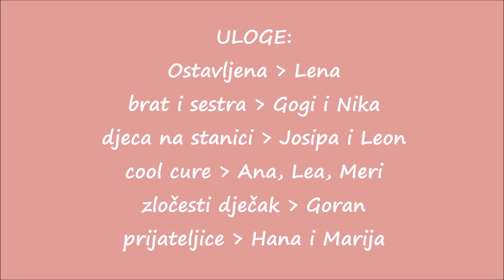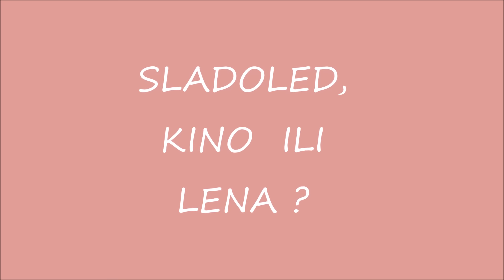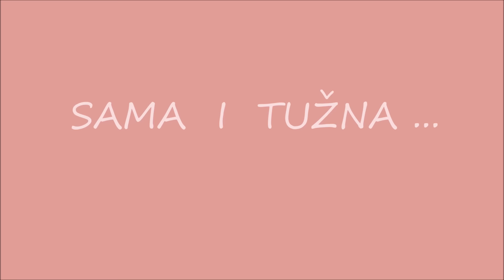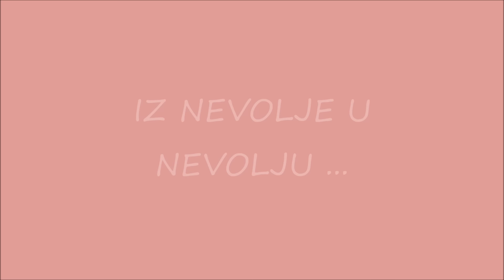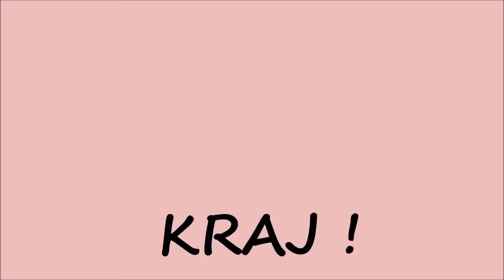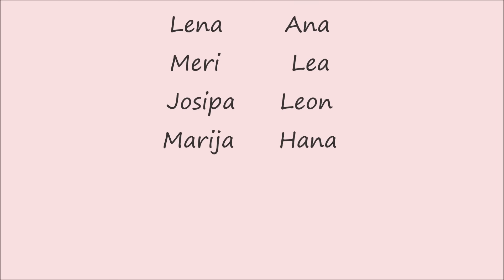Ostavljena - film Dramske skupine OŠ Novo Čiče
Glumili su: Nika, Goran, Lena, Ana, Meri, Lea, Josipa, Leon, Marija, Hana

Snimljeno na lokaciji: OŠ Novo Čiče, dvorište i park

Scenarij: učenici i učenice Dramske skupine

Redateljica: Učiteljica Josipa Kos